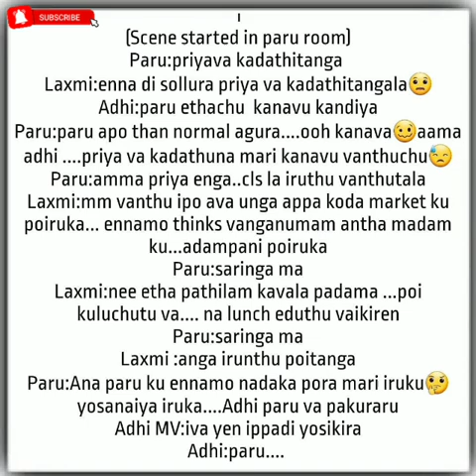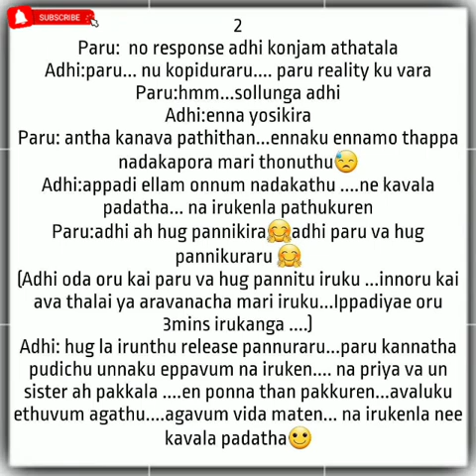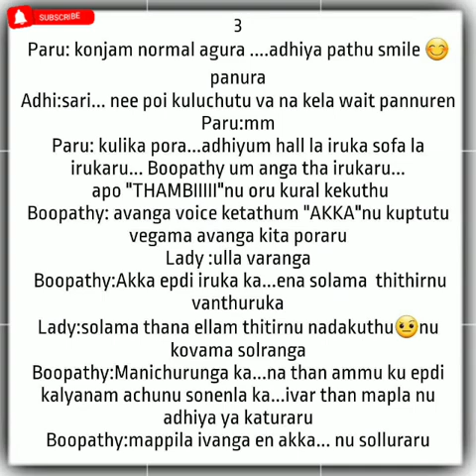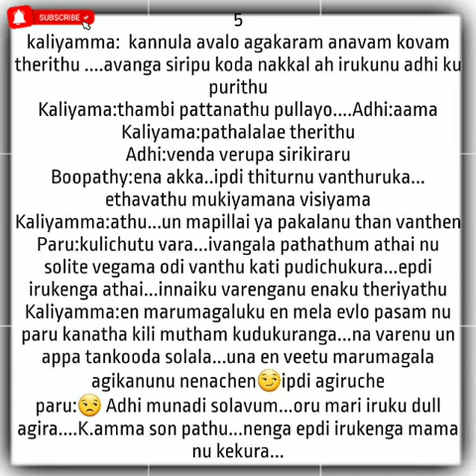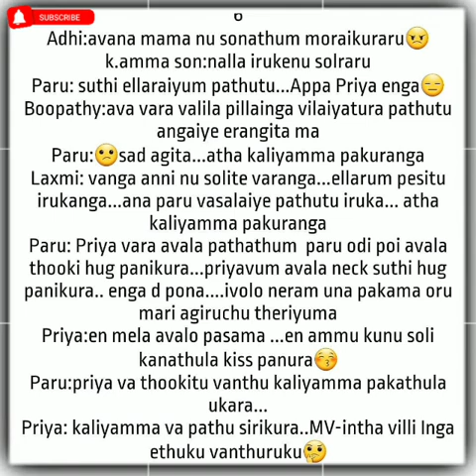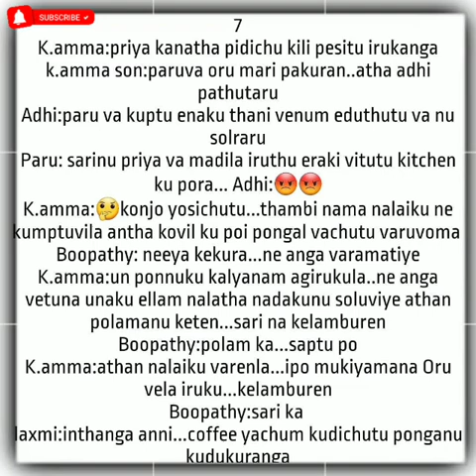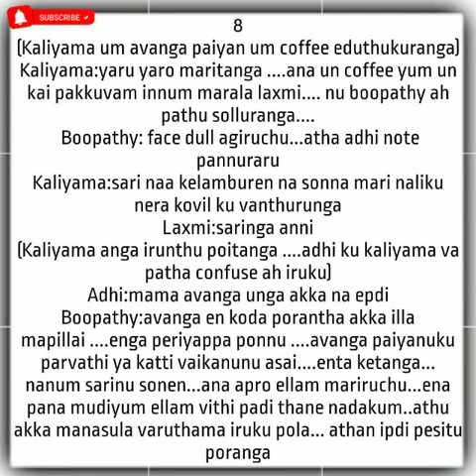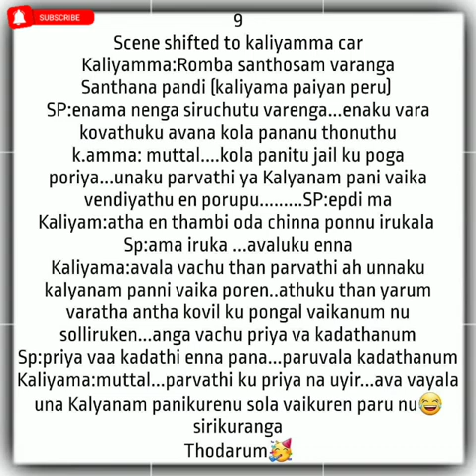Neeyum Naanum || Episode 67 || AP Tale Time || Shades of AP Kadhal